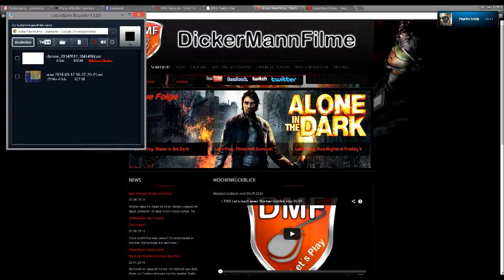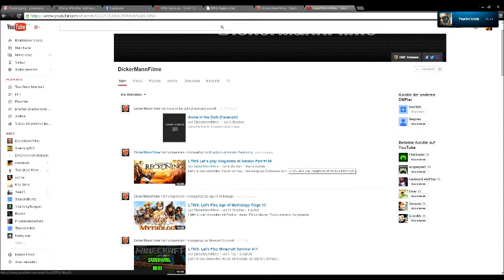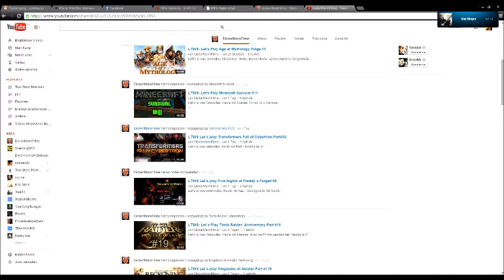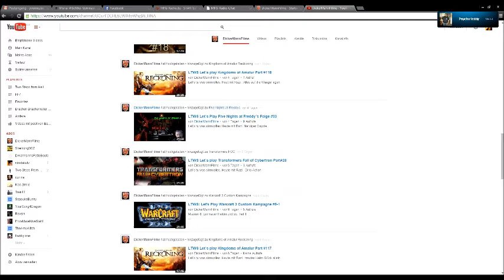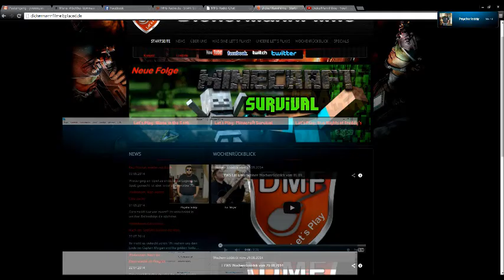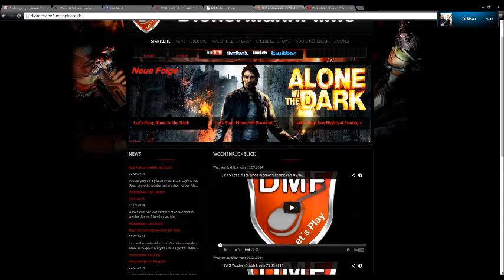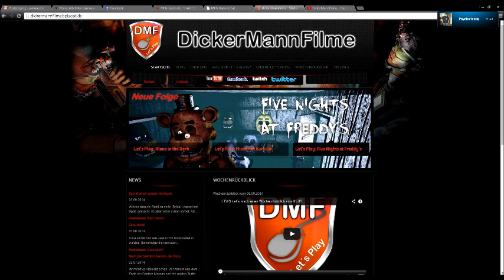LTWS: Der Wochenrückblick vom 13.9.2014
Let's tu was sinnvolles. Heute: Der Wochenrückblick mit Drafilar,Razi und einem Stargast :D